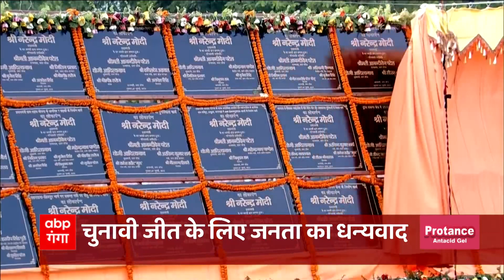PM Modi का 2024 का चक्रव्यूह भेदने का 'विश्वनाथ संकल्प' ! | Baat To Chubhegi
पीएम मोदी ने दुनिया भर में काशी की चर्चा होने की बात कही। प्रधानमंत्री ने कहा कि सावन में जब दुनिया भर से शिव भक्त यहां पहुंचेंगे..तो ये काशीवासियों के लिए बड़ा मौका होगा। बड़े प्रोजेक्ट की चर्चा के साथ ही पीएम मोदी ने सुशासन की परिभाषा समझाई...और इसका उदाहरण देते हुए कहा कि जहां एक तरफ विकास की बड़ी परियोजनाएं तेजी से आगे बढ़ रही हैं..तो दूसरी तरफ...यहां रेहड़ी-पटरी पर काम करने वाले लोगों के लिए भी स्पेशल जोन बनाया जा रहा है।